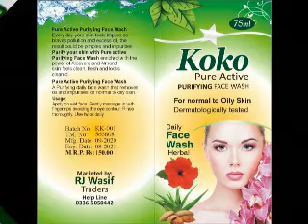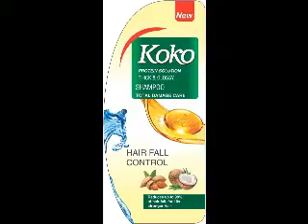koko cosmetics pakistan